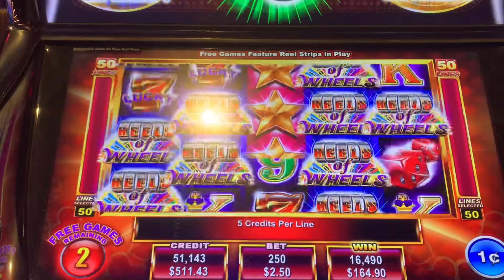Lucky 7 Wheels Of Wheels Slot Machine Bonus